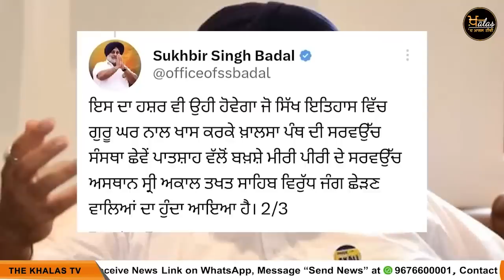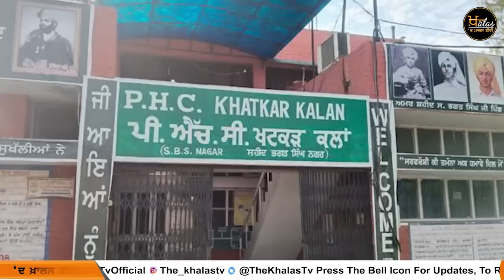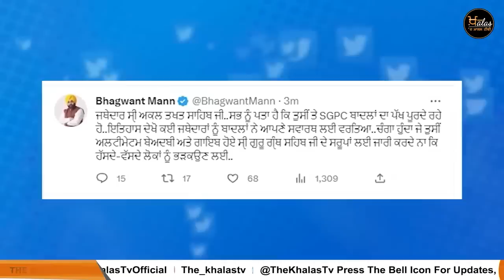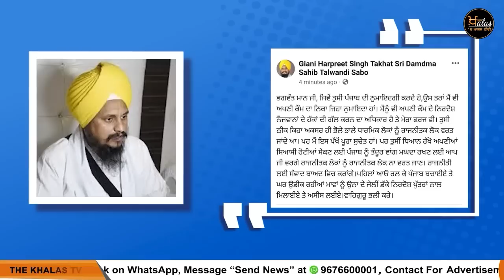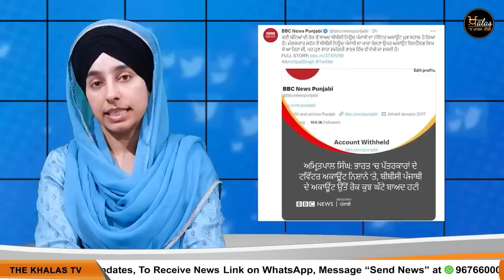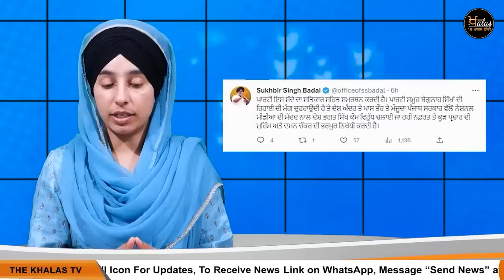Big News of Punjab | Harsharan Kaur | Punjabi News | 29 March 2023 | THE KHALAS TV